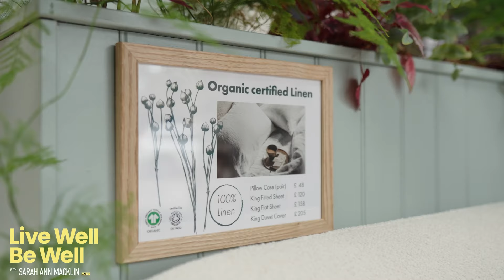Protein Masterclass: Protein Amount, Quality & Timing with Simon Hill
Protein seems to be the most popular nutrient on the block right now. From debates about plant versus animal protein, to the ongoing question about protein timing and if it really matters - our screens and feeds are full of it.  But what does the science say about protein?

We cover it all this week with our guest Simon Hill, a Nutritionist, Physiotherapist, author of The Proof Is In The Plants and host of The Proof podcast. In this conversation we explore the nuances of protein consumption, covering everything from protein sources and optimal intake to how protein can impact strength training, and how this affects women in particular.

A healthier, more sustainable night’s sleep.

Timecodes:

00:00 - Introduction
02:30 - Plant vs Meat Based Protein
13:14 - How to map your protein intake
19:50 Protein Shakes, Good or Bad?
23:10 - What to look for in your protein powder
25:15 - How does strength change with Protein intake
29:30 - Why is resistance training so important for women?
33:00 Menopause and Resistance training
35:00 - Creatine, what is it, and should we be using it?
41:00 - Is Soy a good source of protein
43:40 - How Soy Protein Affects Sex Hormones
49:00 - Fatty Fish, should we be eating it?
58:00 - The Mediterranean Diet Vs the Danish Diet
01:03:00 - Should we be scared of Seed Oils?
01:09:00 - Self Compassion & Nutrition
01:14:30 - Turning Points in Nutrition
01:20:00 - Self Compassion Leads to a better you
01:25:30 - What Does Live Well Be Well Mean To You?